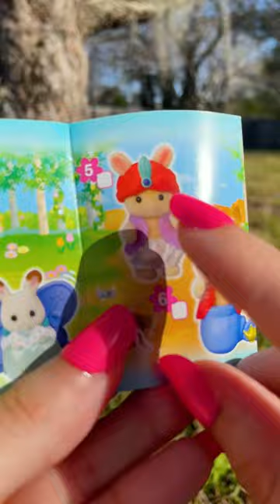[ASMR] calico critters blind bags!!🥰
hi barbies💕 let’s start this week’s asmrunboxing with a calico critters (aka sylvanian families) blind bag🥰 this video was inspired by my favorite tiktok channel “SylvanianDrama” literally the funniest plot lines and always puts me in a good mood when I watch!!